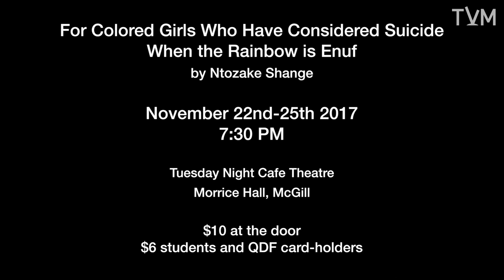Tuesday Night Cafe - For Coloured Girls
A brief overview of TNC's production of Ntozake Shange's 1980 chorepoem "For Coloured Girls Who Have Considered Suicided When the Rainbow is Enuf".

Showing: Nov. 22nd-25th at 7:30pm @ TNC Theatre, Morrice Hall 3485 Mc Tavish, Montreal, QC H3A 0E1

Tickets sold strictly at the box office, from one hour before the show.